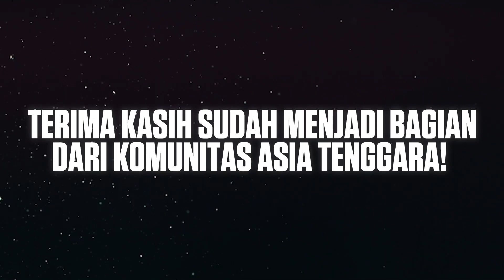Selamat Ulang Tahun yang Pertama, VALORANT!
Percayakah kamu bahwa sudah satu tahun VALORANT diluncurkan di Asia Tenggara? Kami sudah banyak berkembang sejak saat itu dan itu semua berkat dukunganmu!

Terima kasih sudah merayakan ulang tahun pertama kami dengan meriah dan kami tak sabar untuk momen-momen tak terlupakan yang akan kita buat bersama.